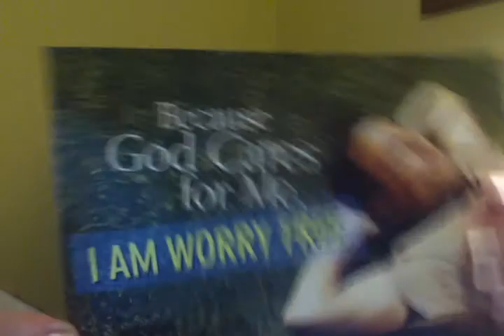DO NOT WORRY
MATTHEW 6:25-34